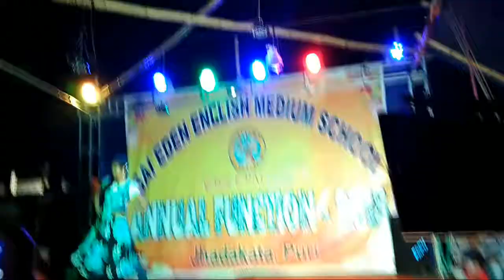Chham chham (Baghi) dance performance by Sandhya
Sai Eden school Annual function